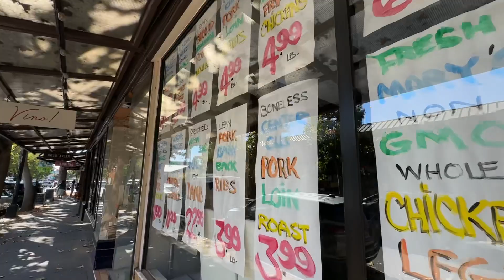Art in - Upper rockridge Oakland CA• AGS Eddy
not my town but our town